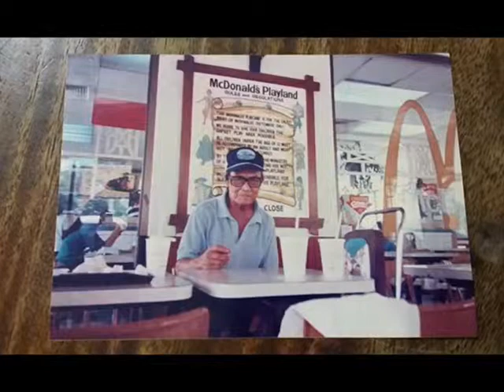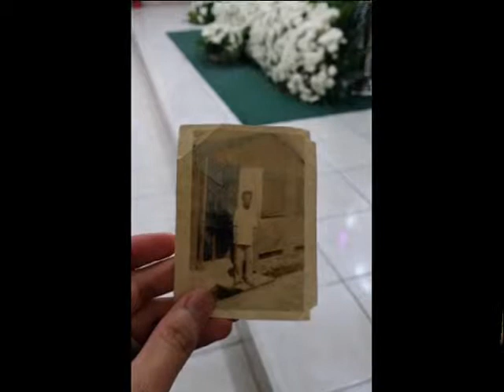Felipe Cruz Panlilio Family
Memorial Remembrance